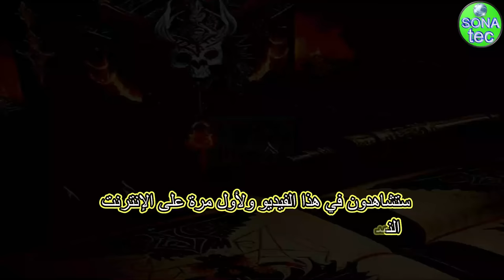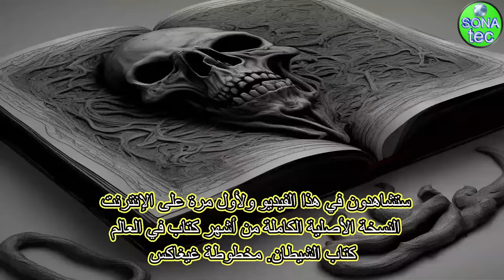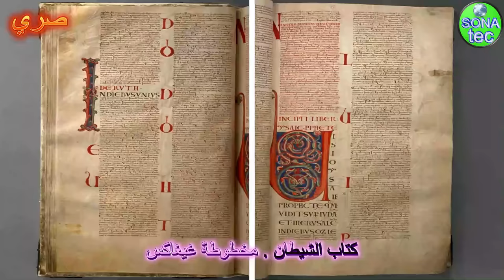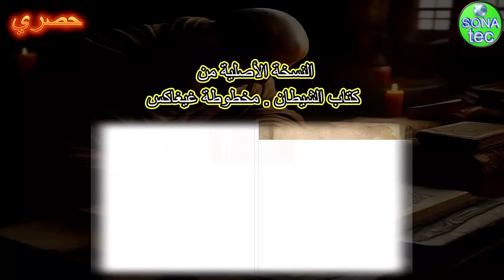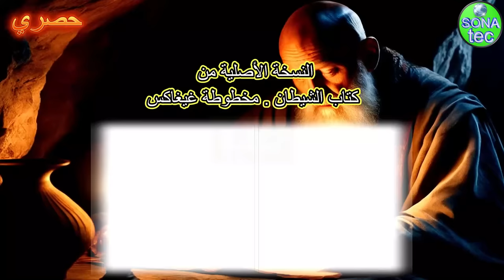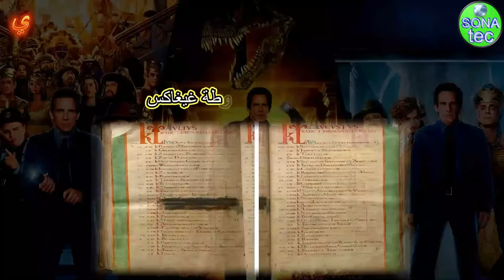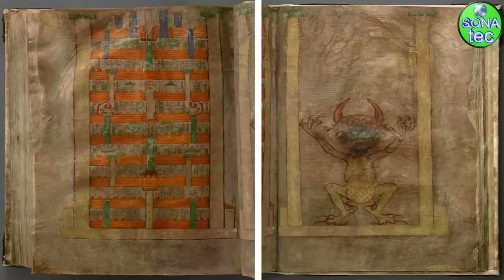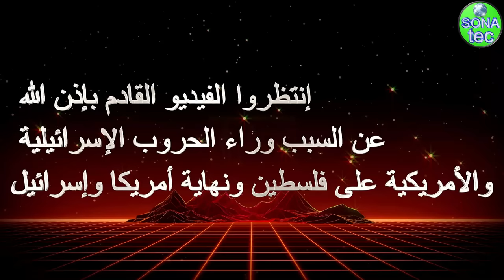"مخطوطة غيغاكس" كتاب الشيطان كوديكس النسخة الأصلية كاملة "صفقة مع الشيطان"أخطر الْبَشَرِ عبر التاريخ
مخطوطة غيغاكس "لا تشاهد الفيديو" كتاب الشيطان كوديكس جيجاس النسخة الأصلية كاملة لو قلبك ضعيف
هذا الفيديو ليس لأصحاب القلوب الضعيفة فَمَنْ سنتكلم عنه اليوم. ليس مخلوقا عاديا. والكتاب الذي ستشاهدونه في هذا الفيديو ليس عاديا. الكتاب وصاحبه من أخطر ما مر على الْبَشَرِ عبر التاريخ. فهذا المخلوق موجود مِنْ قَبْلِ التاريخ. وسيظل حتى نهاية التاريخ. إنه إبليس اللعين. هل ستصدق أن إبليس كتب كتابا بنفسه. وأن هذا الكتاب لا يوجد منه غير نسخة واحدة في العالم. ولتشاهد تلك النسخة. عليك الذهاب إلى مكتبة السويد الوطنية. وتدفع الكثير من المال. فقط لتلتقط صورة بجانب الكتاب. أو بجانب إحدى صفحاته. ليس مسموحا بعرضه على الإنترنت. وَغَيْر مَسْمُوح بطباعته وَنَسْخُهُ وَبَيْع هَذِه النُّسَخ . ربما تجدون عشرات الفيديوهات على اليوتيوب ووسائل التواصل الاجتماعي. تتحدث عن هذا الكتاب الشيطاني. كتاب كودكس غيغاكس. كتاب الشيطان. ولكننا وبفضل الله وكما عَوَّدْنَاكُم. ولأول مرة على اليوتيوب العربي والأجنبي. سنعرض لكم صفحات الكتاب الشيطاني كاملة. ومن النسخة الأصلية. وستعرفون معلومات عن هذا الكتاب . لم ولن تسمعوا بها مِنْ قَبْلِ أو مِنْ بَعْدِ بإذن الله. فكما سبق وَوَعَدْتُكُمْ. كل ما هو سري ومحظور وتم إخفاؤه. ستجدونه على هذه القناة بفضل الله.